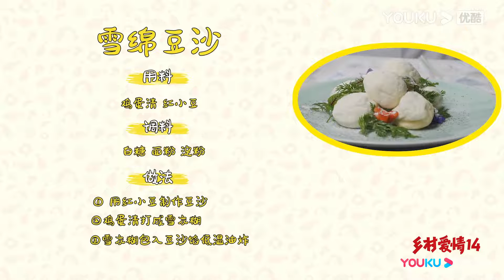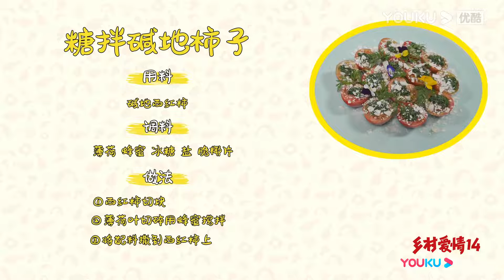“舌尖上的象牙山”—“乡”味美食之雪绵豆沙、糖拌西红柿【乡村爱情14 Country Love14】花絮 BTS|毕畅/贺树峰/唐鉴军/王小利/刘小光/宋晓峰/倪大红/赵本山|爱情喜剧|优酷华语剧场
【乡村爱情14 Country Love 14】淘宝直播基地的建成，无疑为已踏入小康的象牙山，又翻开了新的篇章。过了色彩斑斓的深秋，就会迎来白雪皑皑的冬季，市里提出了“打造乡村冬季生态游”的号召，大学生村官杜小双积极响应，决定举办“舌尖上的象牙山”。为充分调动大家参与的积极性，并在对外宣传上造势，宣布“冠军”奖金十万。
★主演：：毕畅/贺树峰/唐鉴军/王小利/刘小光/宋晓峰/倪大红/赵本山/田娃/关婷娜/赵海燕/孙立荣/筱素清/吴云飞/蒋依杉/王小华/高赫迪/张小飞/贺美玲/马心怡/闫光明/刘流/王小宝/于月仙/葛珊珊/董三毛/王小虎/金玫玫/唐娜/金鸿鸣/付滃/孟令宇/李琳/贾冰/陈爽/王悦/霍云龙
★集数：40集